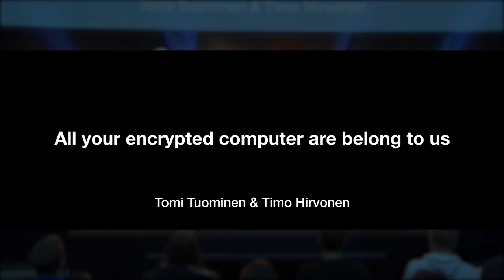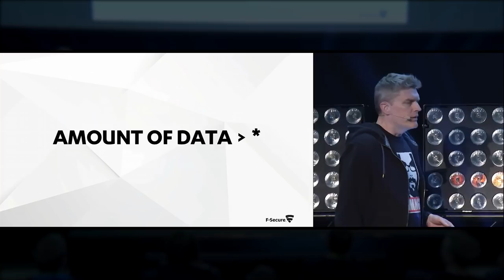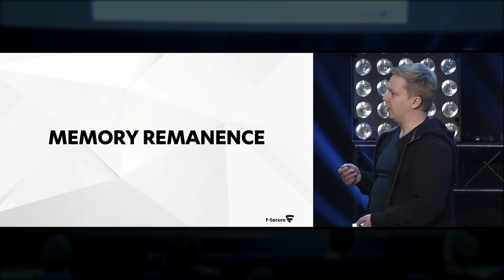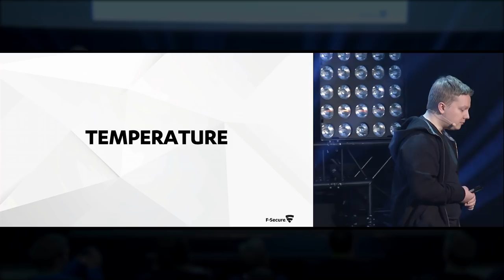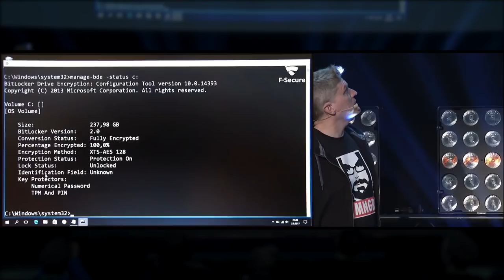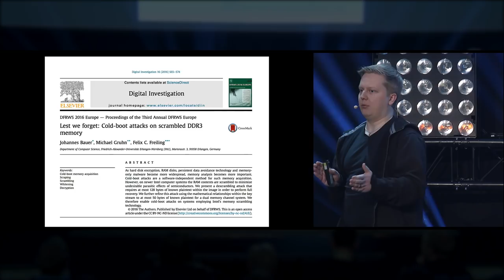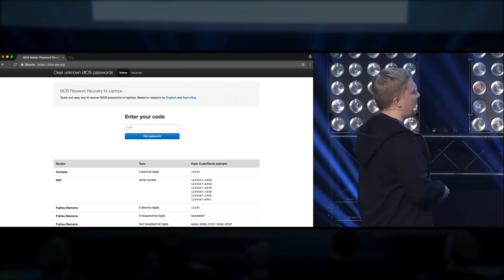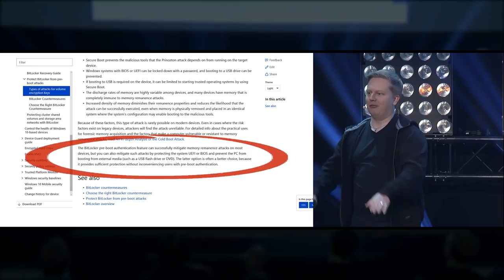Disobey 2018 - All your encrypted computer are belong to us - Tomi Tuominen & Timo Hirvonen